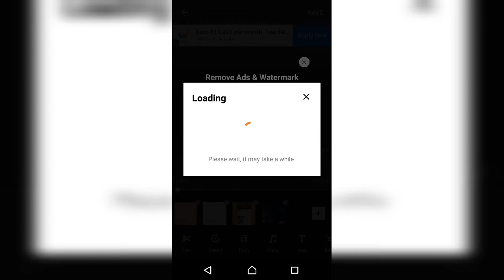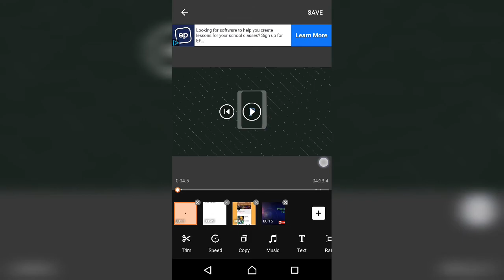Remove XRecorder WaterMark Free | Malayalam